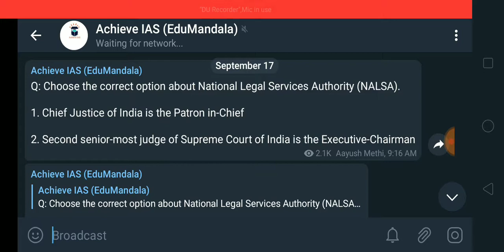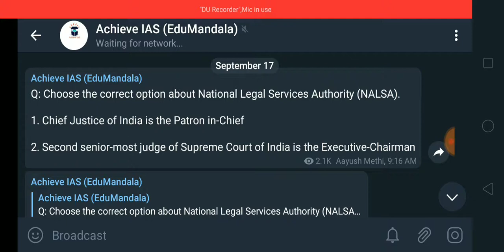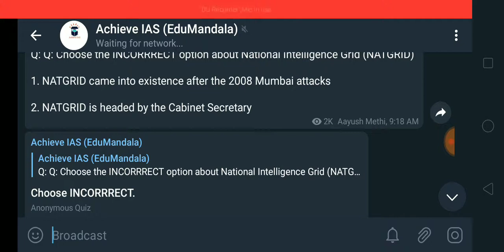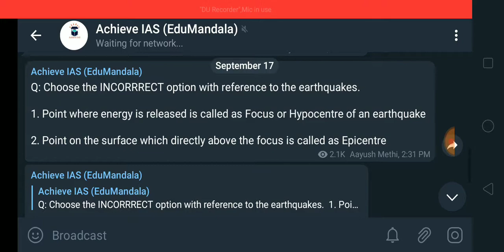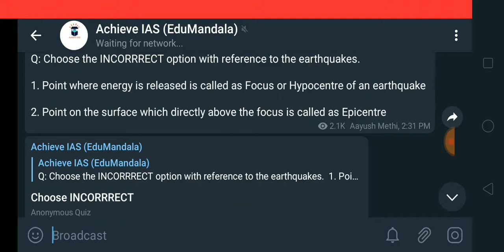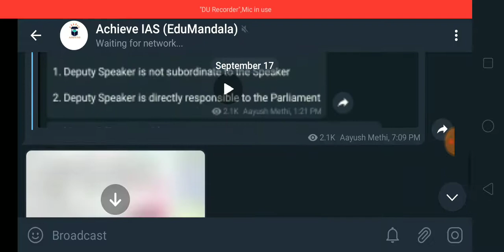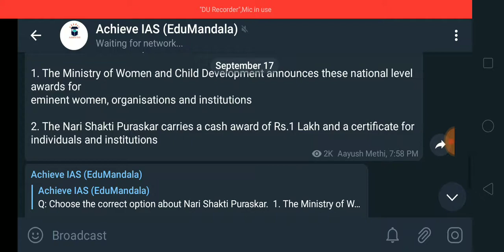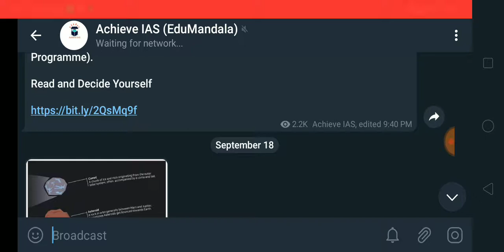Explanations of 17 September Prelims Practice Questions | Achieve IAS